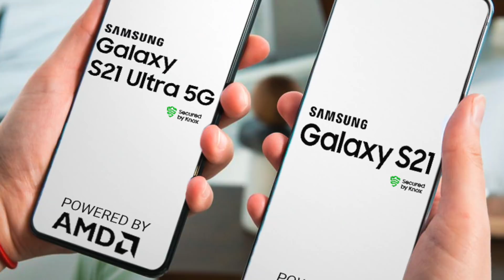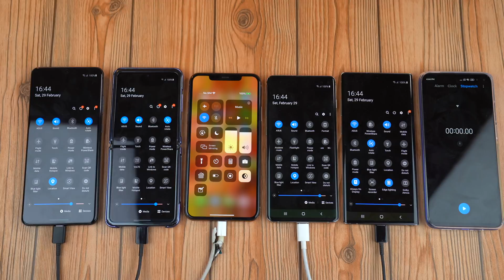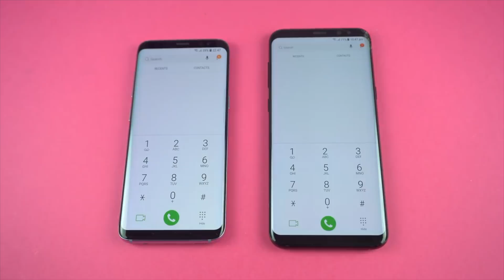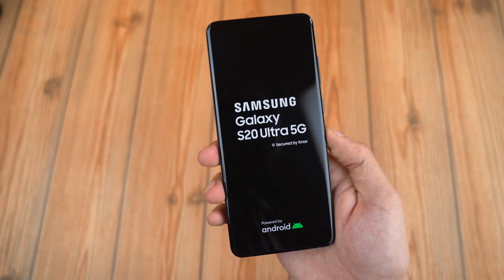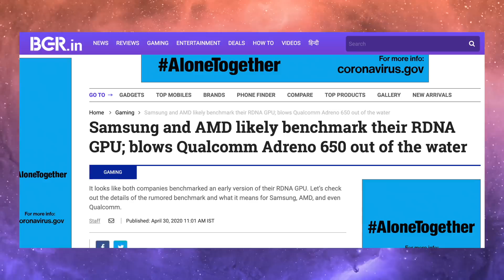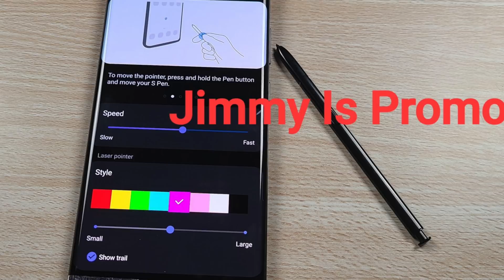Samsung Galaxy S21- NO CHARGER? NO QUALCOMM?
Samsung Galaxy S21 and onward to ditch chargers out of the box similar to iPhone 12, Galaxy Note 20 official, Samsung Ditching Qualcomm Snapdragon 875 for AMD 5NM EXYNOS 1000, Galaxy Z Fold 2, Tab S7 & Galaxy Z Flip 5G official & More!